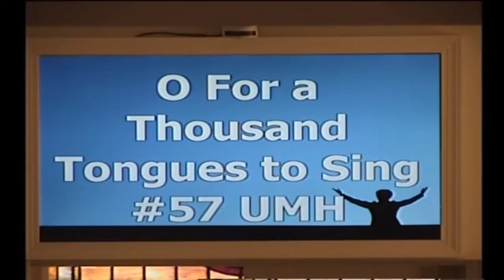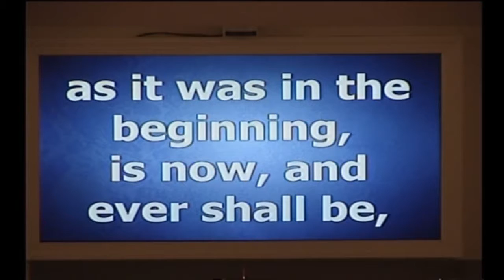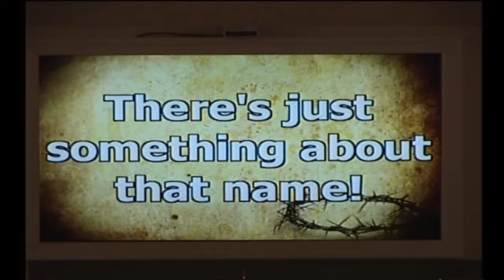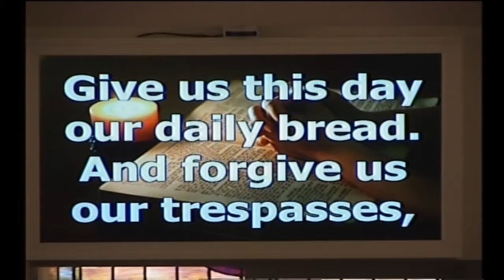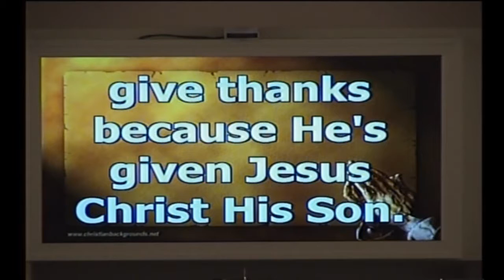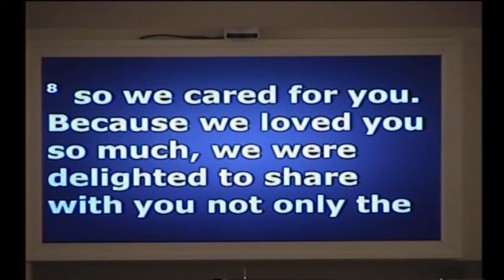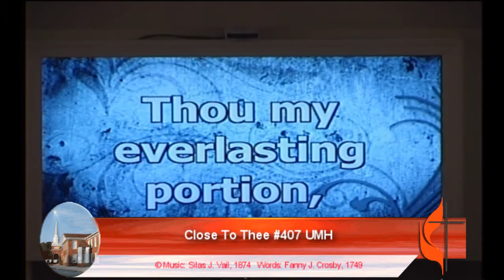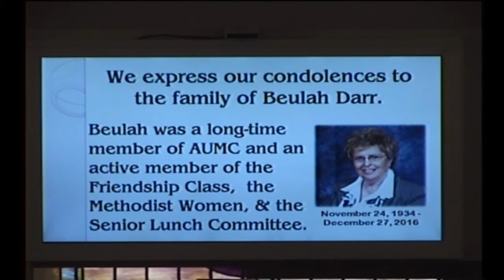Service - “When the Preacher Doesn’t Please You” - January 15, 2017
“When the Preacher Doesn’t Please You”

PRAISE
Prelude Denise Warren
O, For a Thousand Tongues to Sing (v1-6) #57 UMH
I Love You, Lord (twice) #2068 TFWS
The Apostles Creed #882 UMH
Glory Be to the Father #70 UMH
Welcome and Announcements Rev. Harold Shives
PRAYER
Call to Prayer #171 UMH   There’s Something About that Name
Morning Prayer Rev. Harold Shives
The Lord’s Prayer #895 UMH
Prayer Response #176 UMH   Majesty, Worship His Majesty
Offering
Special Music Archdale Choir   Oh, How Good It Is
Give Thanks #2036 TFWS
PROCLAMATION
Message Rev. Dr. Dana M. Bunn   When the Preacher Doesn’t Please You
Song of Commitment #407 UMH   Close to Thee
Blessing